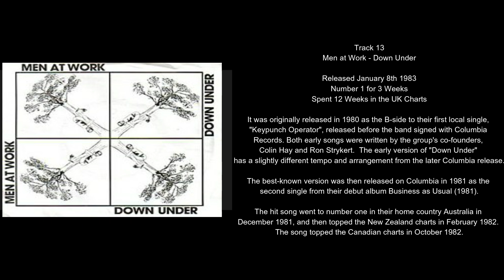Talking Music - Now 1 Discussion with Paul Coates-Black - Men at Work - Down Under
Join Chris Benson and Paul Coates-Black as they discuss Track 13 - Men at Work - Down Under - from the original Now That's What I Call Music album, released back in 1983.

This show has aired in full on the following stations since May 2021:
St Luke's Sound, Bradford
Chippenham Hospital Radio
Drystone Radio
Grimsby Hospital Radio
3TFM

Listen to the Now 1, Now 2 and Now 3 Marathon shows with Chris Benson and Paul Coates-Black

and allow notifications to access future videos!